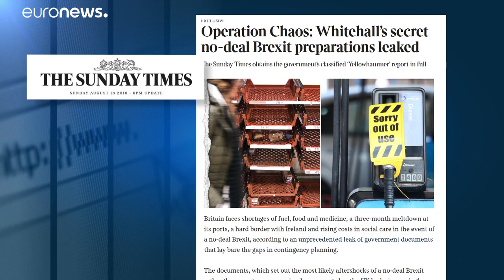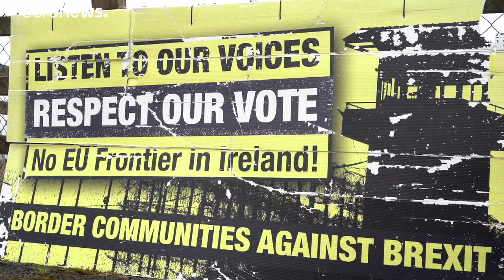Angst vor dem Brexit-Chaos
tt…